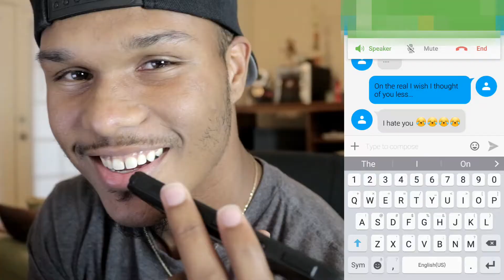*IT'S A HIT!* LIL UZI VERT - LUV IS RAGE 2 (DELUXE) TRACKS REACTION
LIL UZI VERT - LUV IS RAGE 2 DELUXE TRACKS REACTION!!  MANNNNNN... ALL OF THESE ARE HEAT!!  TGOFAM!! LOVE Y'ALL!!!

SHOW LOVE!!